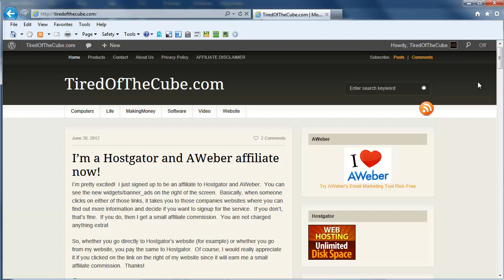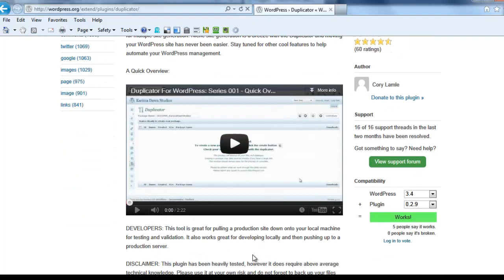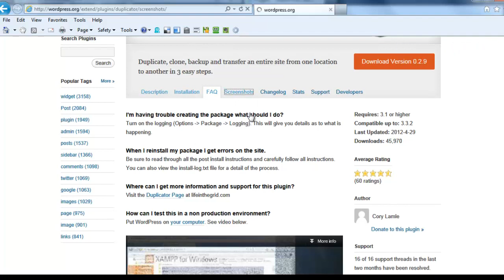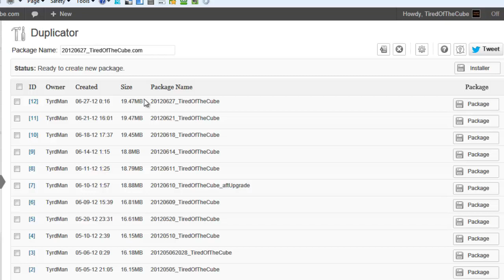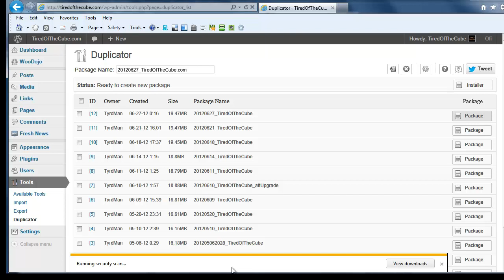Backup your WordPress website using the Duplicator plugin